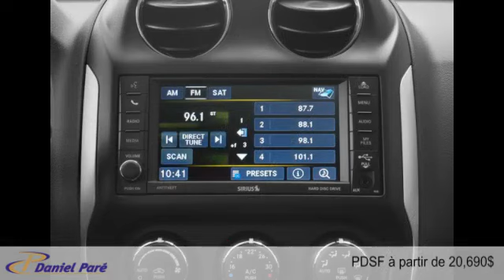Jeep Compass 2015 à Ste-Marie (près de Québec)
Jeep Compass 2015  à Ste-Marie (près de Québec) chez Daniel Paré Chrysler Ste-Marie [D2C-493]